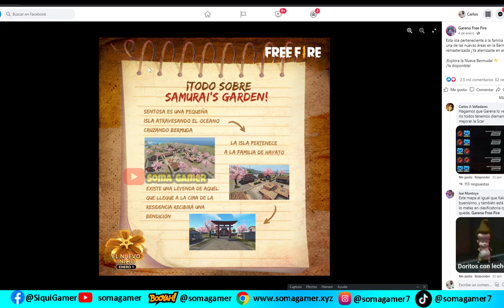☸️ Dónde está la ciudad natal de Hayato ? en free fire De que ciudad es Hayato Quiz 28 de agosto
🟩¿Sabes de donde es Hayato? 🔴¿Dónde esta la ciudad Natal de Hayato? 🔴¿Cuál es el pueblo de hayato en free fire 🐧¿Cual es la ciudad natal de Hayato en free fire?